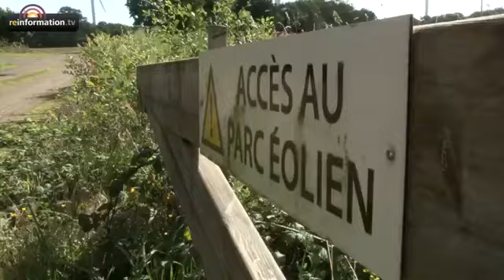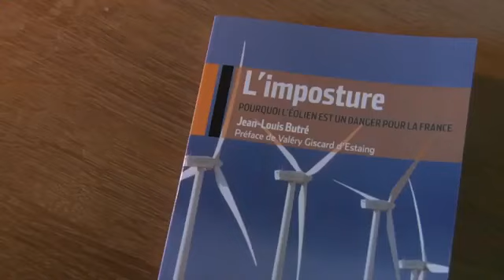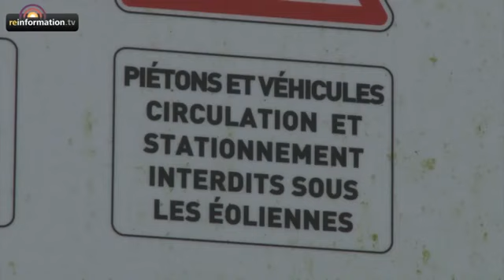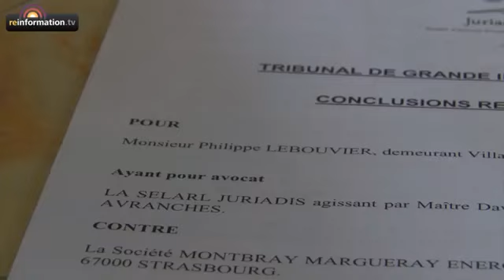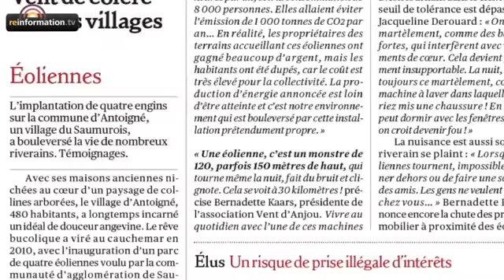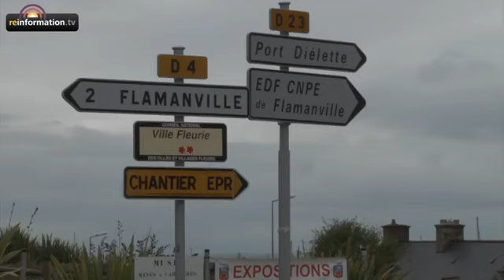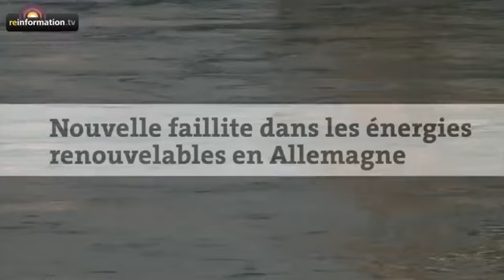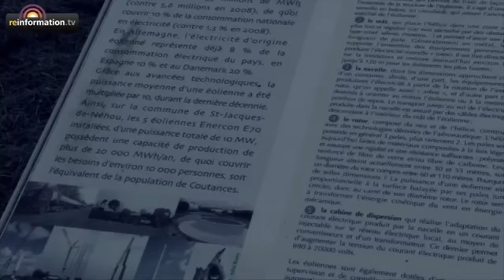L’énergie éolienne la grande escroquerie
Depuis plusieurs années, les éoliennes sont en train de recouvrir les paysages de la France. 5 000 éoliennes aujourd’hui ; si rien n’est fait pour arrêter ce massacre, il y en aura 25 000 d’ici 15 ans. Des machines gigantesques de plus de 140 mètres de haut pour certaines.
L’éolien est un secteur dans lequel on peut gagner très rapidement beaucoup d’argent car subventionné par l’État.

Les Verts, beaucoup de politiques, les lobbys usent toujours du même discours : la gratuité de l’éolien. C’est faux. C’est le contribuable qui le paie par une taxe prélevée discrètement sur sa facture, la CSPE.

Un immense scandale financier et un massacre des paysages de la France.”